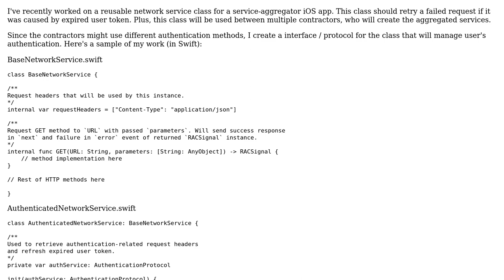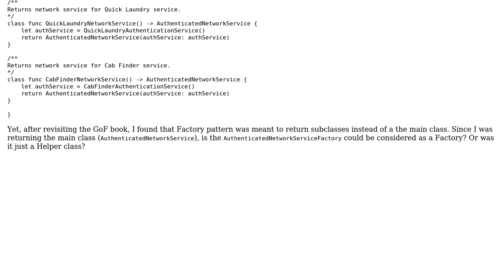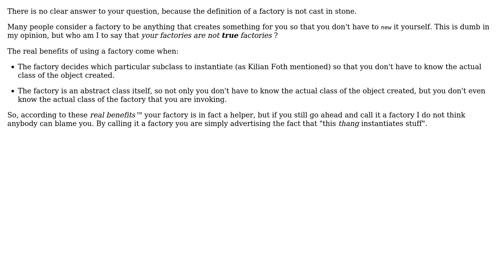Software Engineering: Could this class be considered as a Factory class?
With thanks & praise to God, and with thanks to the many people who have made this project possible! | Content (except music & images) licensed under CC BY-SA | Music | Images & others | With thanks to user Mike Nakis user gnat user edopelawi and the Stack Exchange Network Trademarks are property of their respective owners. You are responsible for your own actions.